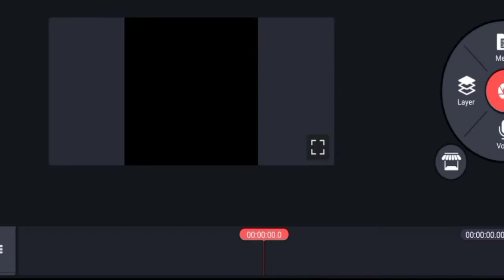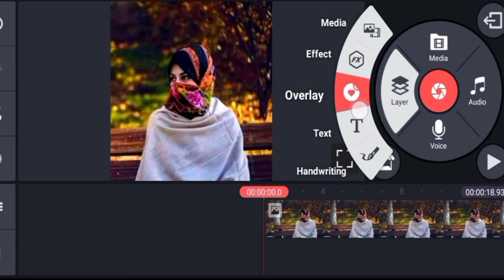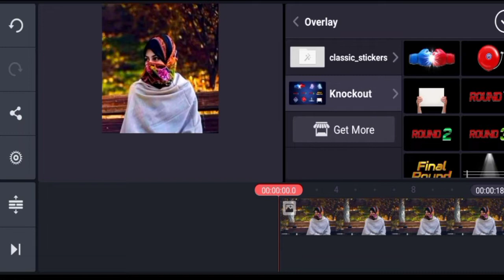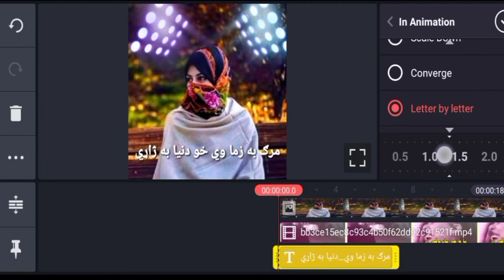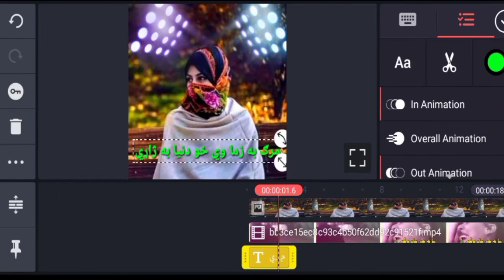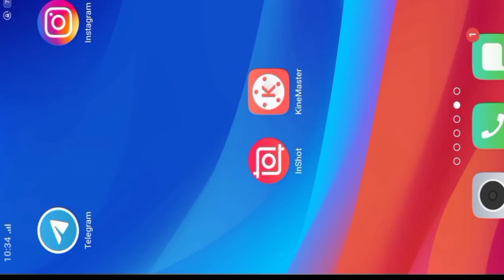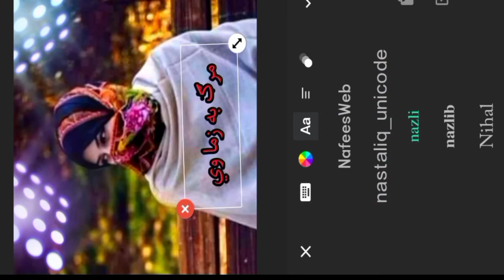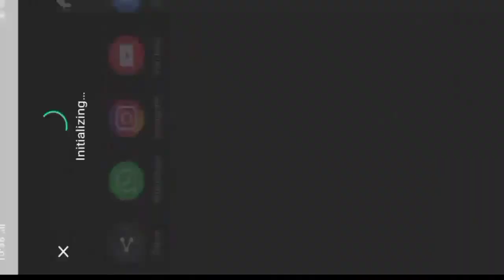Whatsapp Status Video editing Kinemaster Telugu | Lyrics video editing app without Watermark